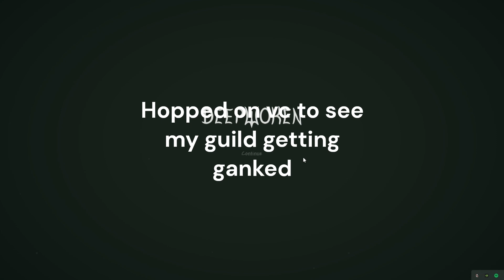JETSTRIKER MY BELOVED | Deepwoken